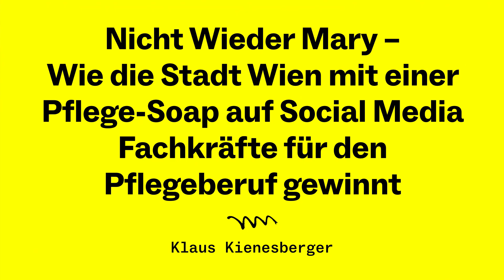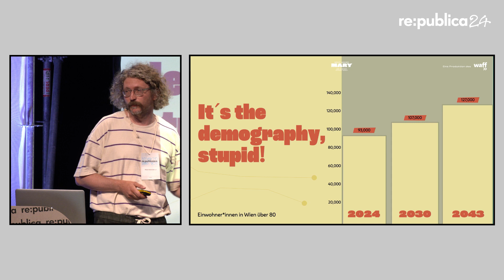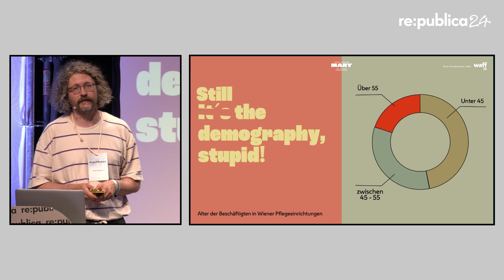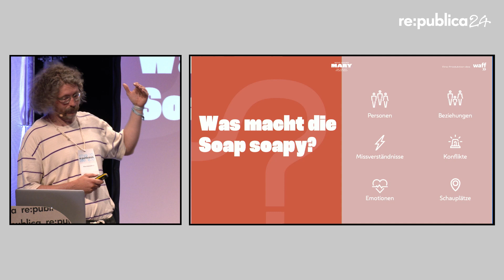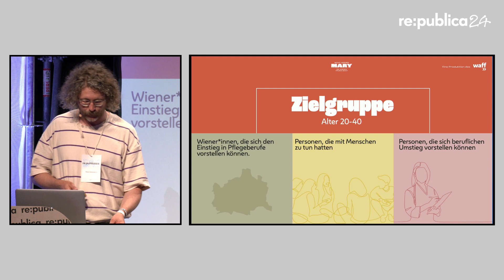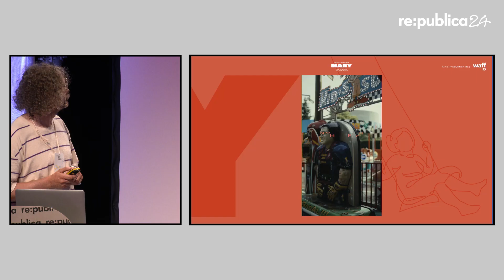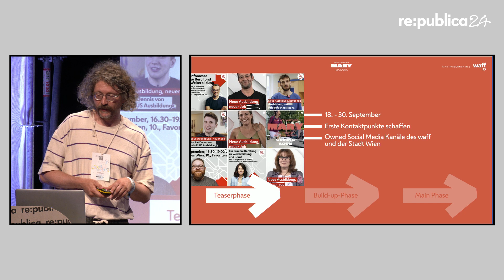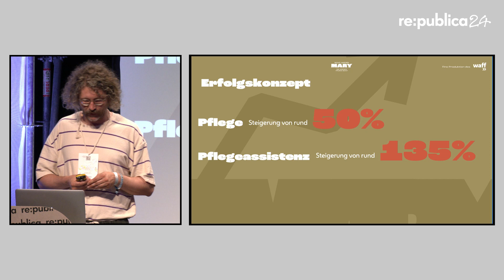re:publica 2024: Klaus Kienesberger - Nicht Wieder Mary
Nicht Wieder Mary - Wie die Stadt Wien mit einer Pflege-Soap auf Social Media Fachkräfte für den Pflegeberuf gewinnt

Wiens Antwort auf den Fachkräftebedarf in der Pflege ist eine 24-teilige Social Media-Soap mit überraschendem Erfolg: 38,8 Millionen Videoaufrufe und 1.800 Bewerbungen in nur zwei Monaten. Hier gibt es Einblicke in die Herausforderungen und wie wir damit umgegangen sind.